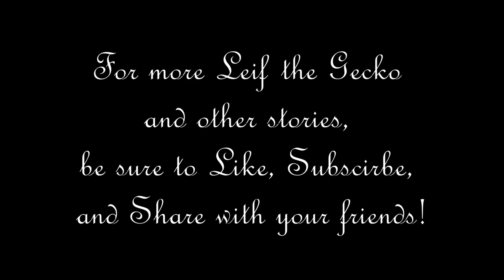A Walk with Leif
Leif goes for a walk in the sun